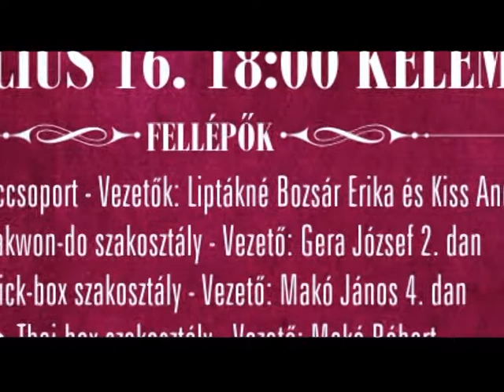Demeter Sándor Jótékonysági Emlékest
Jótékonysági emlékestet tartanak Demeter Sándor tiszteletére pénteken este hat óráta Kelemen-Házban. A befolyt pénzösszeget a makói kórház gyermekosztályának ajánlják fel.